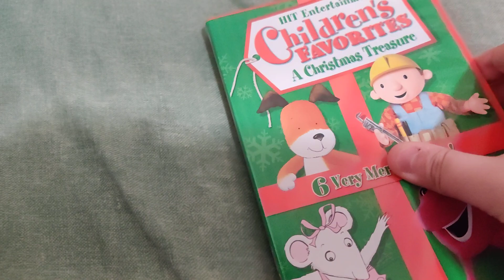Christmas In July - Children's Favorites - A Christmas Treasure DVD Overview!